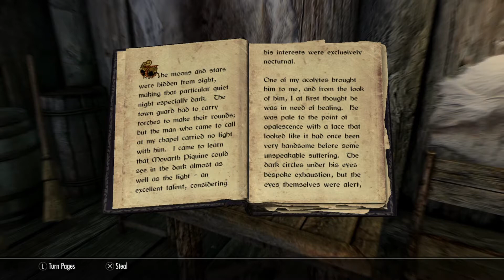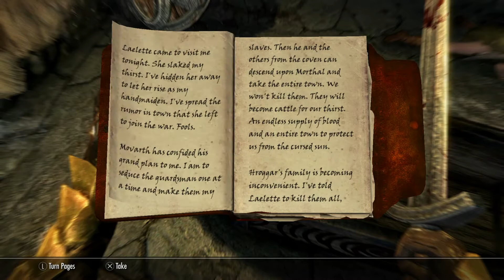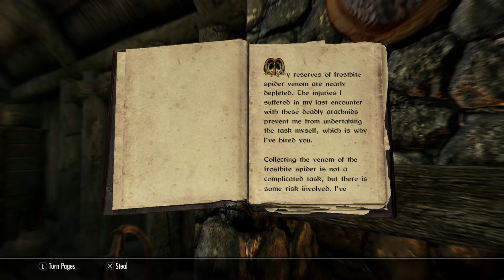LAID TO REST… LET’S PLAY Skyrim 2021 – Special Edition – Part 14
Hi guys!
Join me on today’s journey to discover Morthal’s secrets and try to destroy the MASTER VAMPIRE!

You have some tips or know some cool places to visit write it down in the comments!

QUESTS and stuff:
Laid to Rest
find Helgi after dark
Ask Thonir about Laelette
investigate Alva’s house
Show Alva’s Journal to the Jarl
Kill the Master Vampire
Return to Morthal’s Jarl